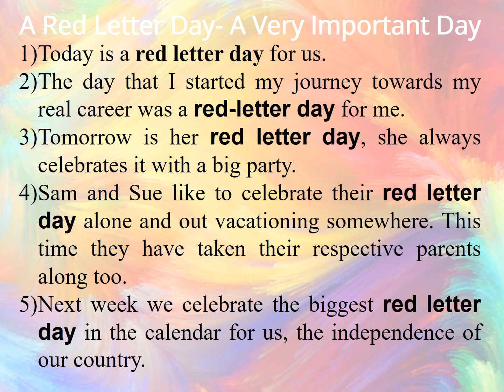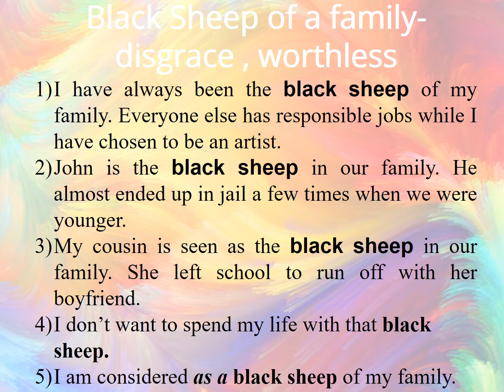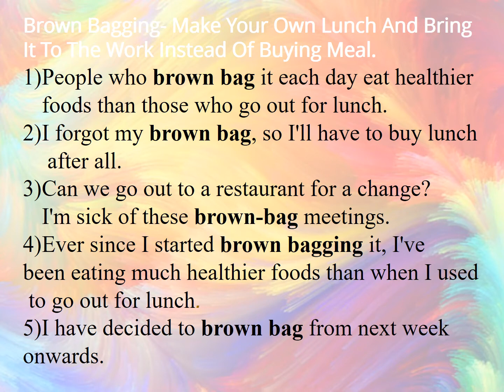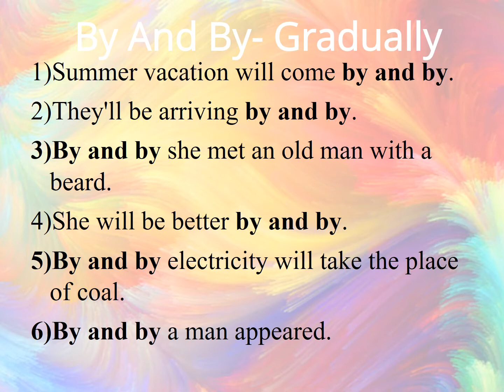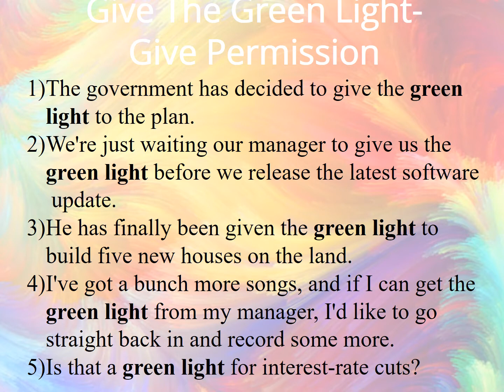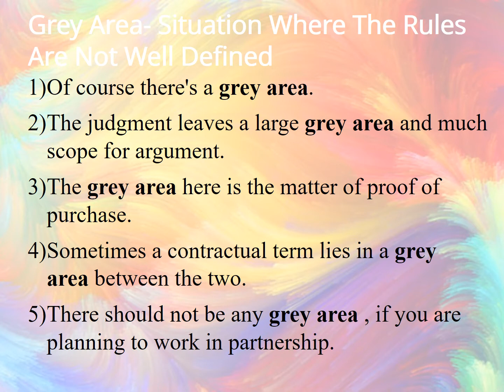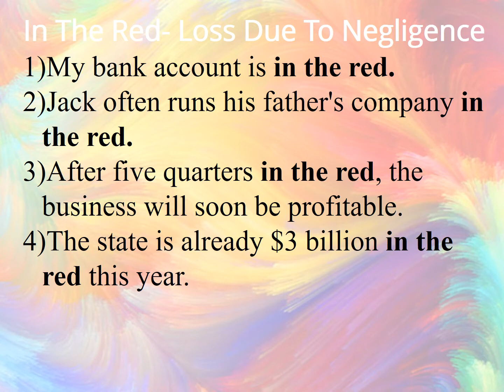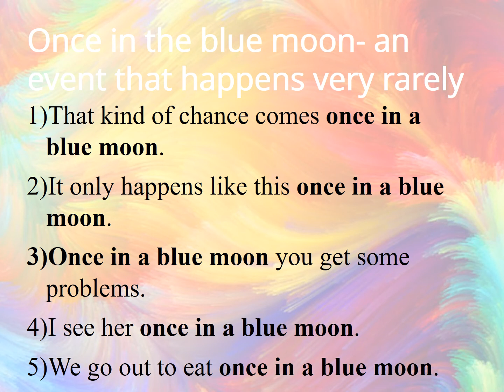Idioms related to Colours Part 1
Bhawana Joshi Fabulinus online English classes @creativehub1170
Hone your skills and proficiency in English Grammar and Communication with our classes.